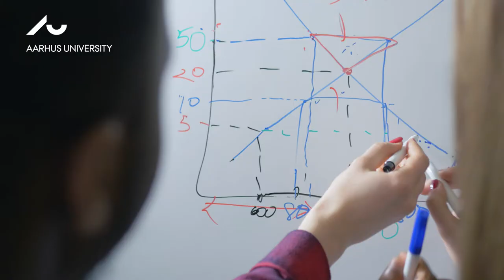Career and life in Denmark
Denmark is often said to be the happiest country in the world. Ghina Septia Filiana thinks she knows why after spending three years in the country. Originally from Indonesia she came to study at Aarhus University and she has now settled in Denmark and started a career at the world leading pump solutions company, Grundfos. And she intends to stay in Denmark.